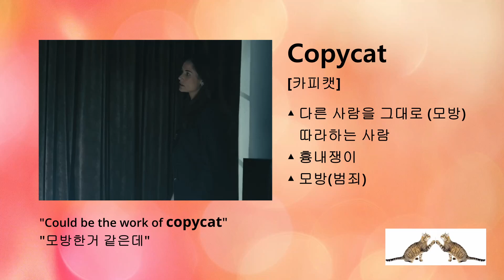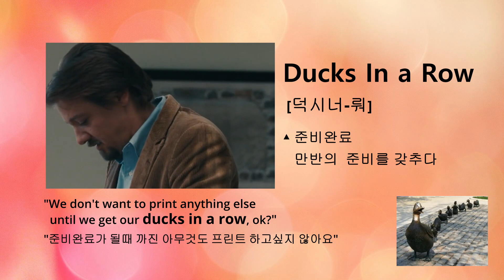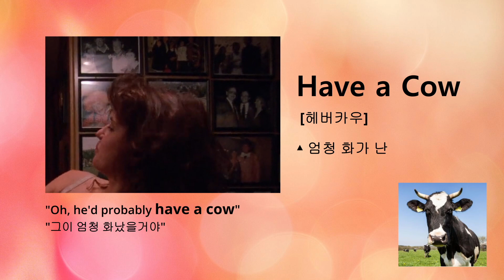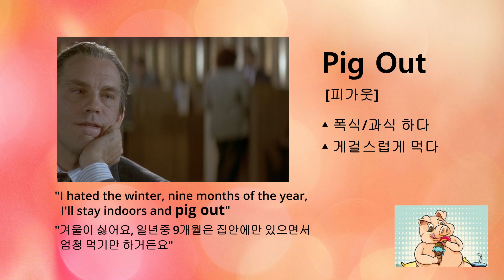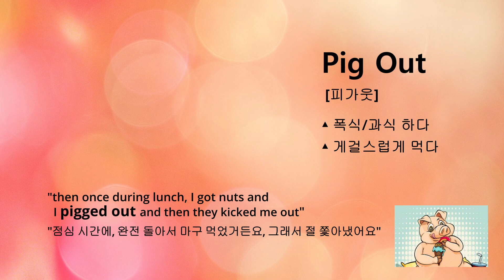'동물'이 들어간 영어표현 10가지 EP2: 영화 클립으로 반복해 들으며 귀에 쏙쏙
실제 생활에 자주 쓰이는 영어표현들 입니다.
잘 안들리고 막상 내가 쓰려면 잘 생각이 안나는 표현들 위주로 모아봤습니다.
각각의 표현들을 3번씩 여러 사람 목소리로 들어보고, 내것으로 만들어 보길 바래요. 앞으로 계속 올릴 예정입니다.